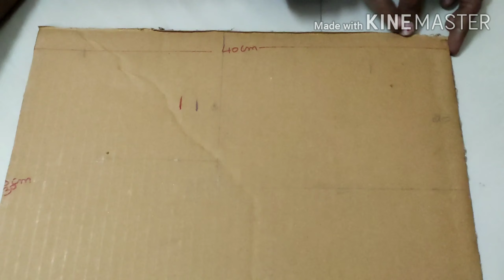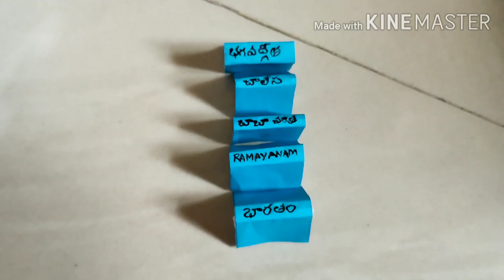Diy miniature house#miniature 2 stare house#suma creations# cardboard crafts